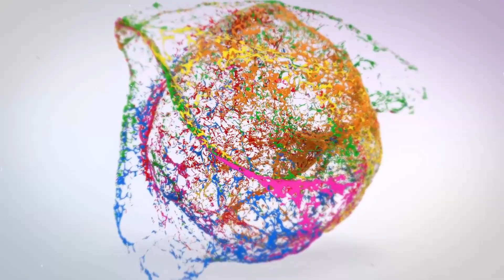মজার খেলা | Land a bottle flip and eat , miss and get a slap | Bangla funny video | বাংলা ফানি ভিডিও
Discover the Real land a bootle flip and eat , miss and get a slap, My Thoughts on land a bootle flip and eat , miss and get a slap

land a bottle flip and eat miss and get slapped
how to bottle flip and land it every time
how to flip a bottle and land it
how to make a bottle flip land every time
gimme a bottle of anything and a glazed donut
tricks to land a bottle flip every time
how to land a bottle flip every time with salt
how to land a bottle flip every single time
dude perfect
dude perfect videos